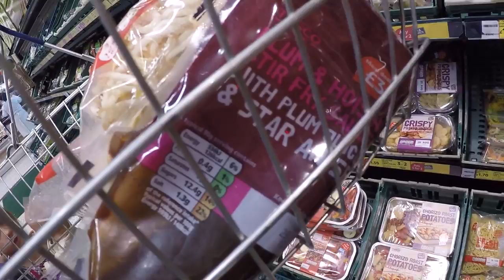I won't see that wheelbarrow again [Vlog #646]